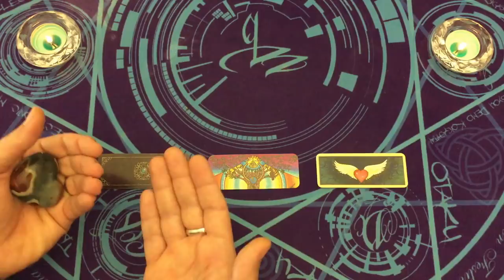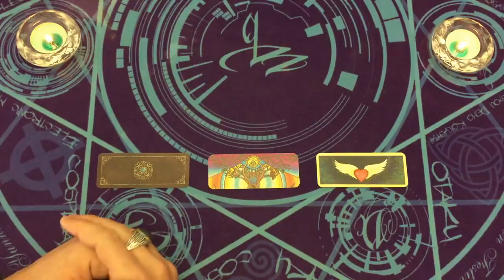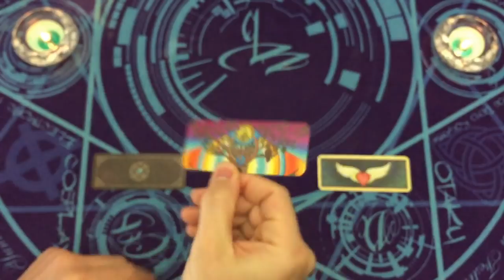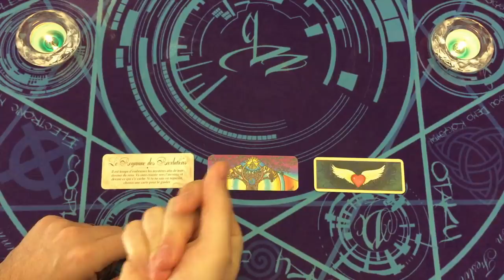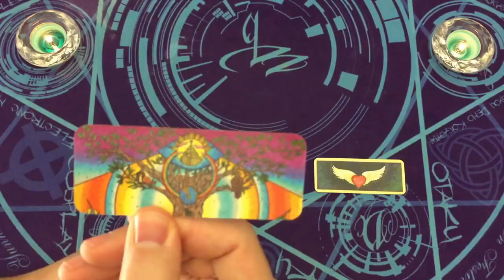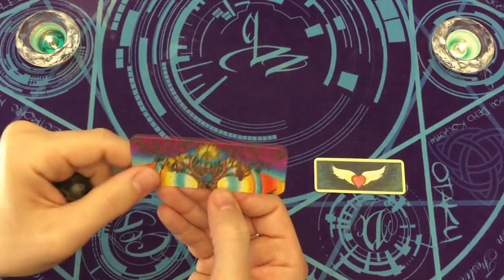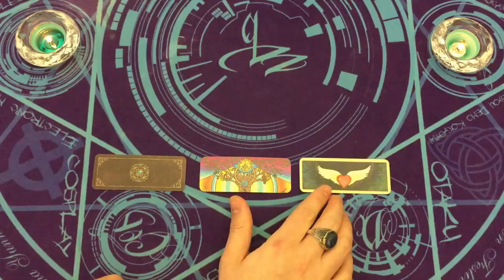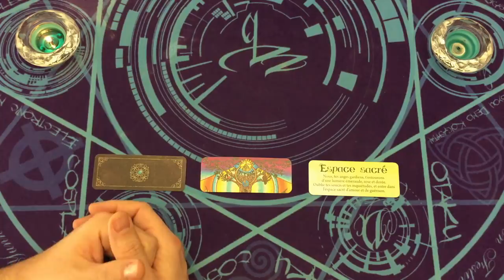FLASH ⚡ GROS CHANGEMENTS 🌎 CHOISIS UNE CARTE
⏰ TIMINGS de la vidéo:
choix 1 = 13:33
choix 2 = 21:55
choix 3 = 30:53

⭐️Jeux Tarots/Oracles utilisés dans la vidéo:
le petit oracle de la création